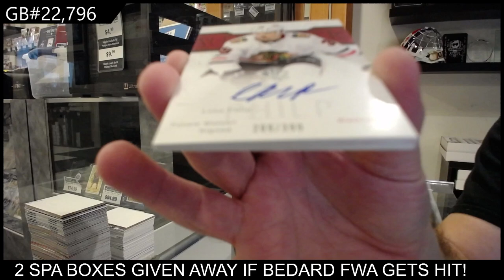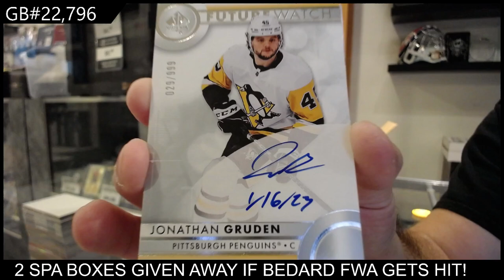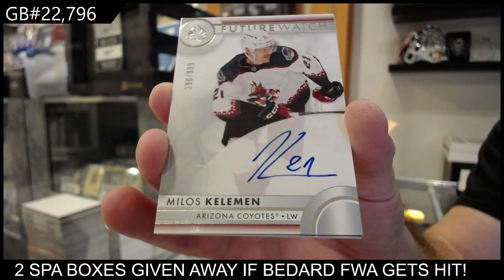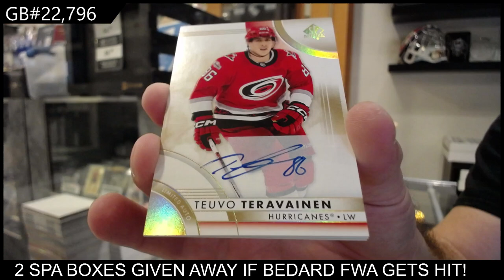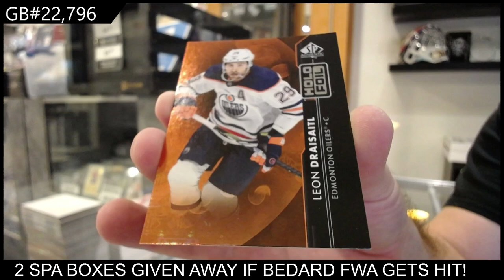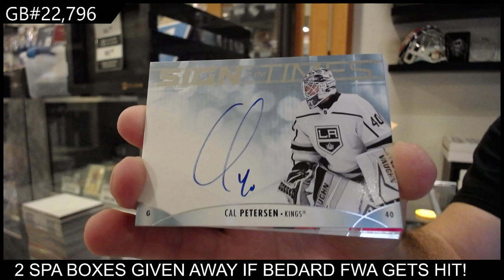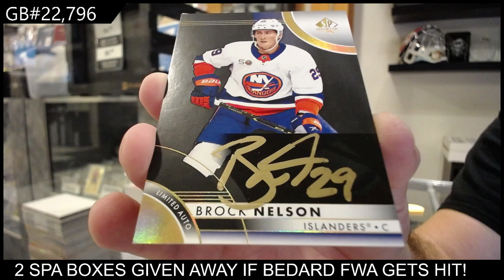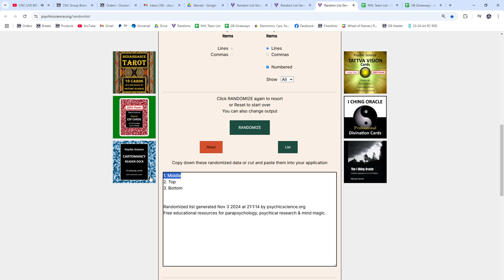2023-24 Upper Deck SP Authentic Hockey 8 Box Case Break - CNC GB #22,796